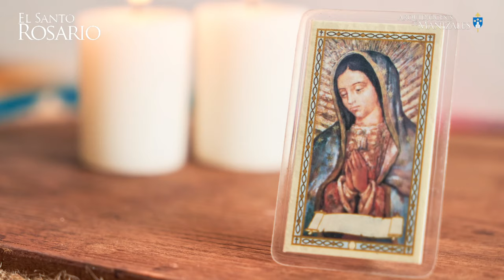Santo Rosario de hoy jueves 26 septiembre 2024 I Arquidiócesis de Manizales I Misterios Luminosos.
1. El Bautismo en el Jordán.
1. La autorrevelación en las bodas de Caná.
3. El anuncio del Reino de Dios invitando a la conversión.
4. La Transfiguración.
5. La Institución de la Eucaristía.